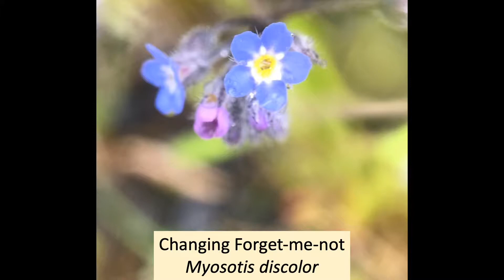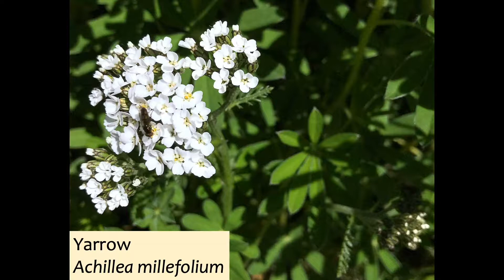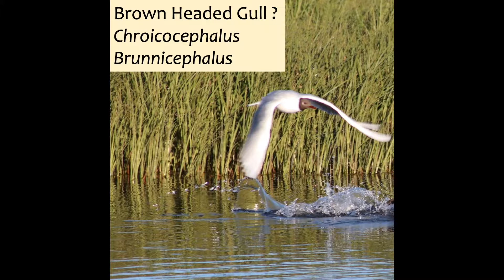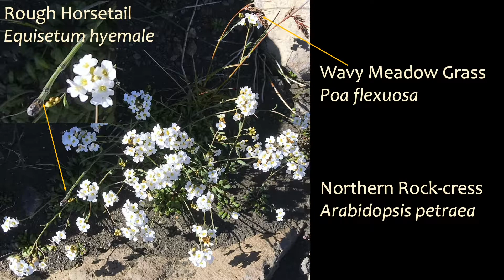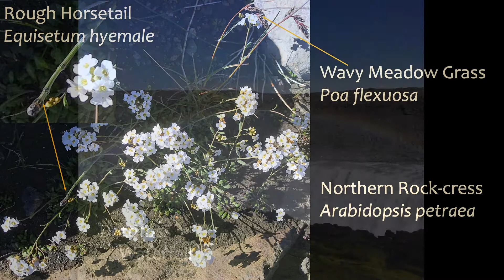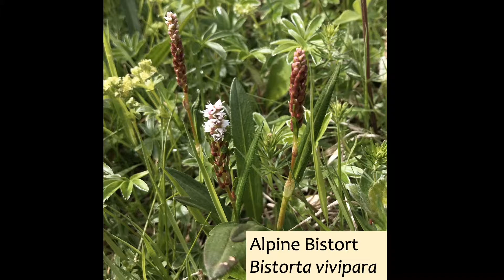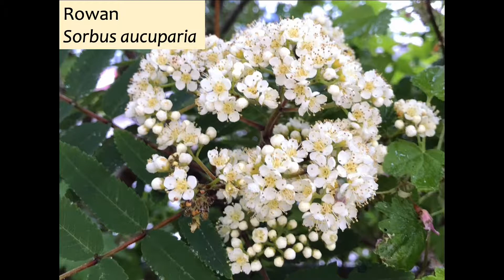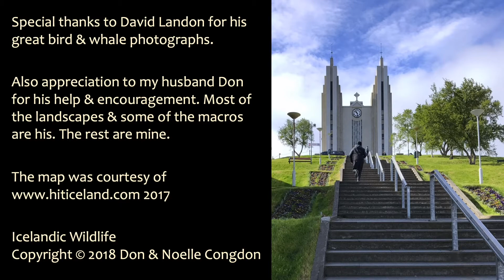Icelandic Wildlife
Iceland is a country of rich natural diversity--geological, zoological, and botanical. Join us on a virtual hike around the north part of the island.